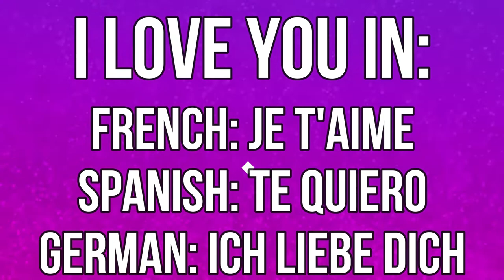Cupid’s Corner:Learn a phrase in a different language & Always say goodnight before going to bed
On this episode John and Sharisse talk about how to strengthen your relationship with two new tips!
1. Learn a phrase in a different language
2. Always say goodnight before going to bed